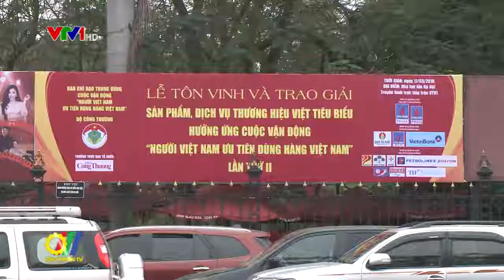Giải thưởng Thương hiệu Việt hưởng ứng cuộc vận động Người Việt dùng hàng Việt lần thứ II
Qua 8 năm thực hiện, cuộc vận động Người Việt Nam ưu tiên dùng hàng Việt Nam đã được các cấp, ngành, doanh nghiệp và người tiêu dùng đón nhận và thay đổi thói quen mua sắm của người tiêu dùng, tạo động lực cho các doanh nghiệp nâng cao chất lượng sản phẩm cũng như vị thế cạnh tranh...